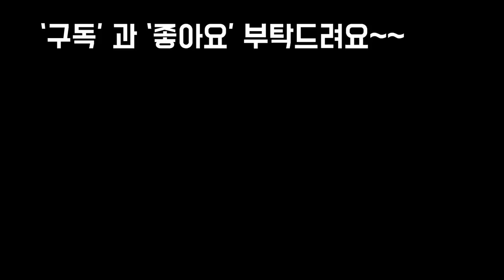초보자가 키우기쉬운 꽃과같이 얼굴이 이쁜 국민다육이 레티지아와 청성미인 분갈이~!